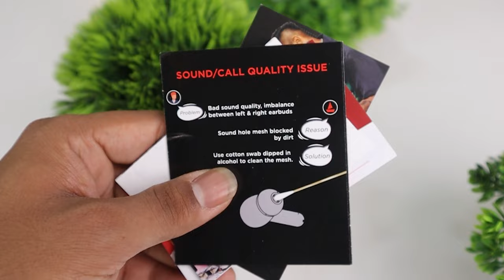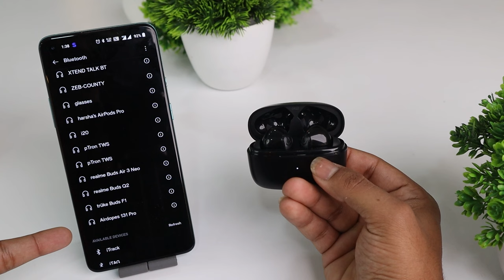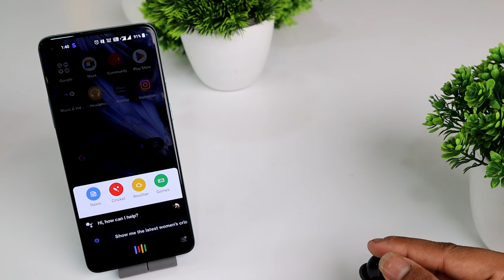Boat Airdopes 131 pro Unboxing & Review 🔥| Best Wireless Earbuds Under 1299 RS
This video is all about Boat Airdopes 131 pro Unboxing & Review🔥. Best part of this wireless Earbuds is that it has 15 hrs of battery backup and voice assistant support. So, for more information please watch the complete video.
BUY THIS Boat Airdopes 131 pro FROM:

BEST LAPTOPS:
Lenovo IdeaPad Gaming 3
HP Pavilion Gaming
Acer Aspire 7
ASUS TUF Gaming F15
Lenovo Legion 5